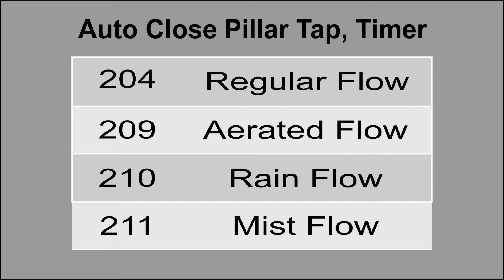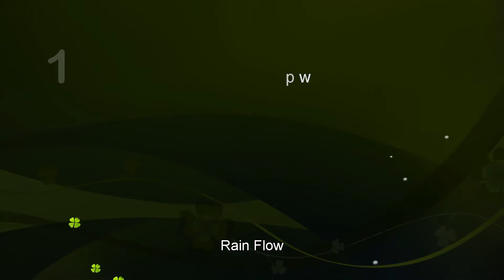ARK Push Taps, Pillar Cock for Wash Basin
Crystal is a one stop shop for a multitude of Water Deliverance Solutions for the Indian market. We specialize in making Brass faucets for bathrooms and kitchens, our trusted brand ARK being a generic name for Chrome Plated taps in many parts of India, for over forty years. With customer tastes and needs evolving over these four decades, Crystal now also provides equipments & solutions for Water Hygiene & Water Saving, Bathing & Hand washing stations, Bath area Partitioning, Water Pressure enhancers and reducers, as well as Assorted showering Fixtures and Large sized Shower Heads with Multiple features to enhance the bathing experience.

Recognizing the fact that Water Deliverance and its usage will continue to witness new and advanced technology ushering in, Crystal believes in long term relationships with its customers and retailers. We have local service centres in many major towns of India to provide assistance and guidance for the installation, maintenance and persevering performance of our products over their warranty periods and life times.